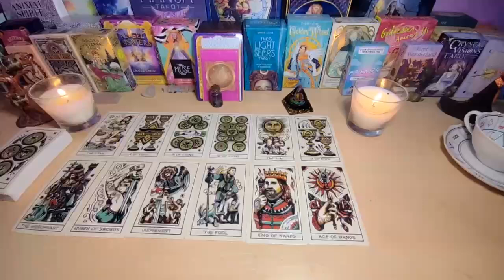LEO 🔥JUST STAY QUIET & WAIT FOR THE BLAST ON THURSDAY 13TH🚨A CALL LEFT UNANSWERED🚨JUNE 2024